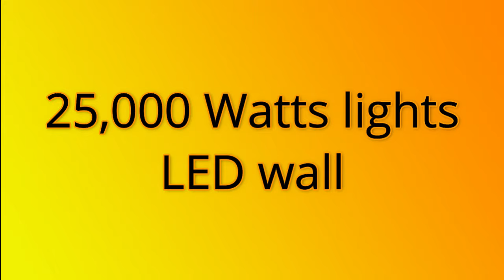BEST GANAMELA TROUPE IN KERALA | TRIVANDRUM VOICE, THIRUVANANTHAPURAM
TRIVANDRUM VOICE SUPER HIT GANAMELA
BEST GANAMELA TROUPE IN KERALA
SPECIAL SINGERS: JASSI GIFT, VAIKAM VIJAYA LEKSHMI, MRIDULA WARRIER
Number One Ganamela Troupe in Kerala
Perfect singers, Perfect Live Orchestra, 40,000 to 1,00,000 watts Digital Sounds system and Lights